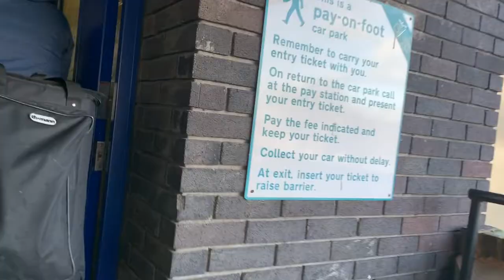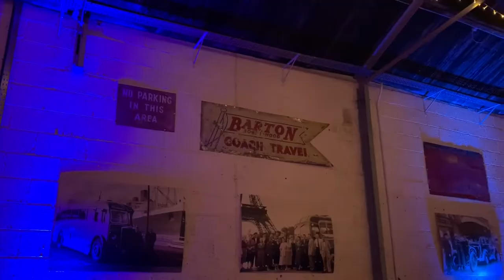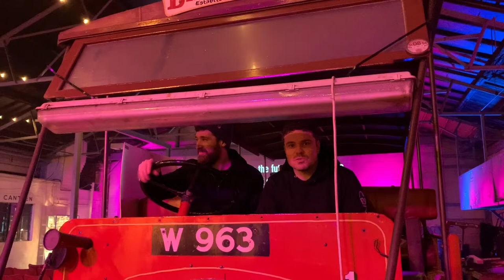VLOG 020. Busking And Century Old Buses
Our 20th VLOG!

It's Christmas time and we have a double whammy of playing outside in Derby City Centre in the daytime (our coldest ever performance) for Furthest From The Sea as well as an evening gig in an old bus garage in Chilwell (Beeston), Nottinghamshire. We end the VLOG in style on a bus that's well over a century old. Thanks to Dan Webber (you might recognise him from our 'All The Best Comebacks' video) and James Barton for the opportunities.